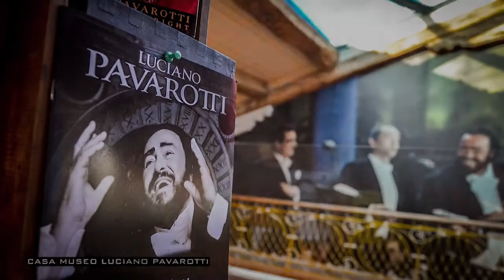Modena in un mese - Febbraio 2016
Elena, Cristina, Luca, Monica, Fabrizio, Enrico e Cittadimodena ci raccontano il mese di Febbraio...